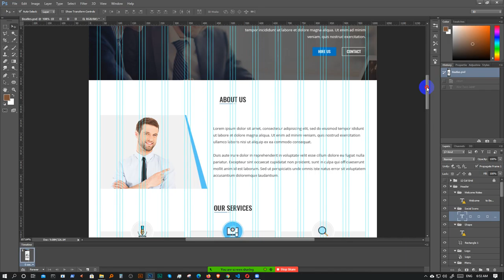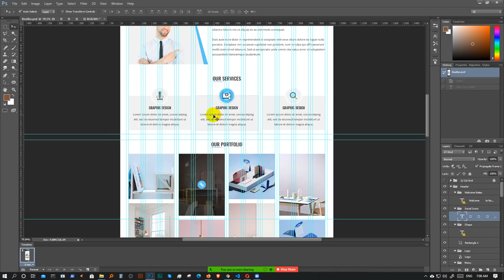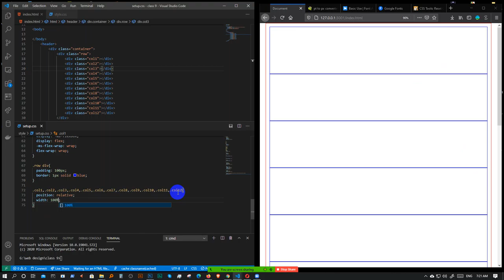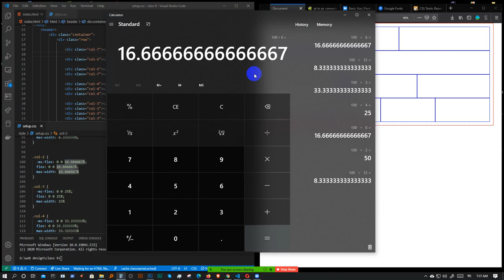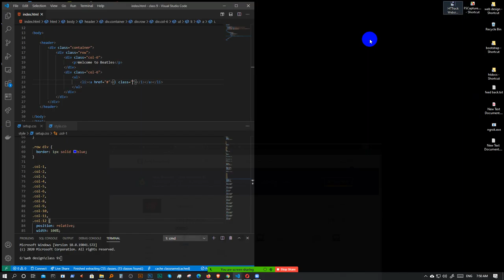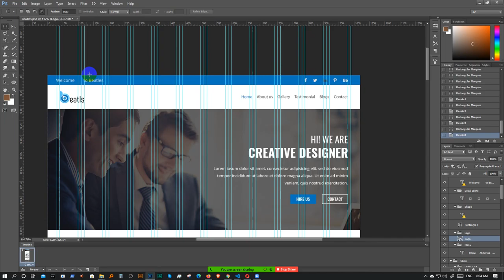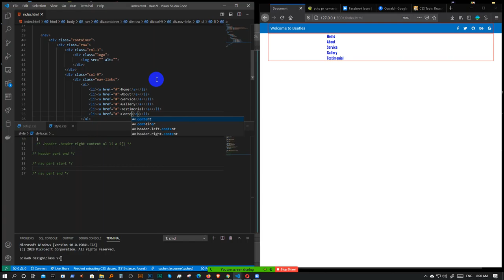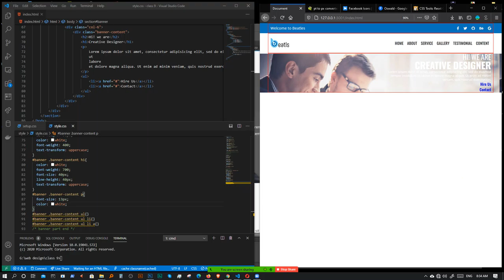Web Design Basic To Pro: class-09 ( Grid Advaced, make own framework, Starting new PSD to HTML)